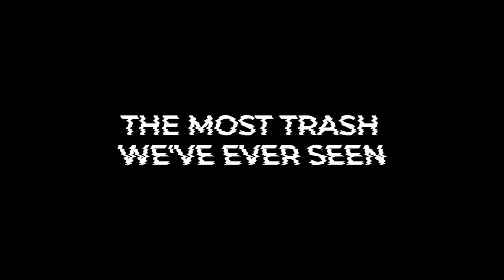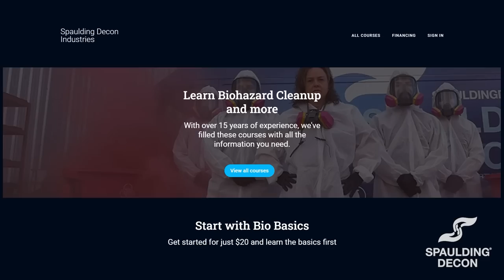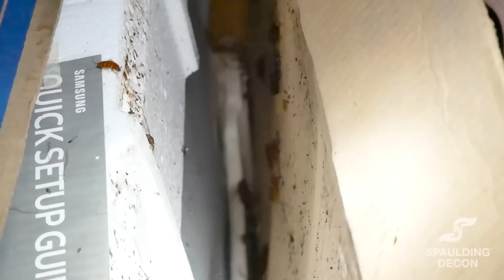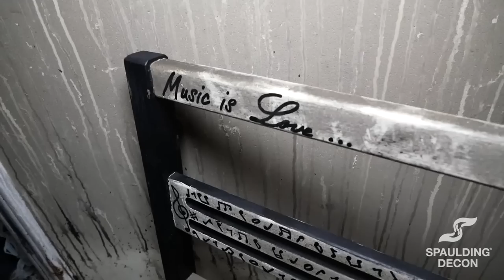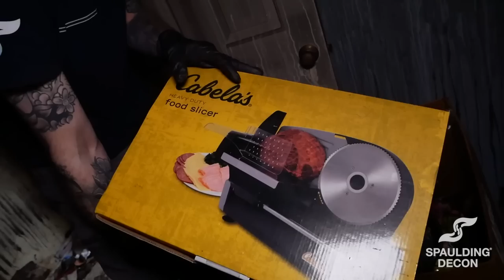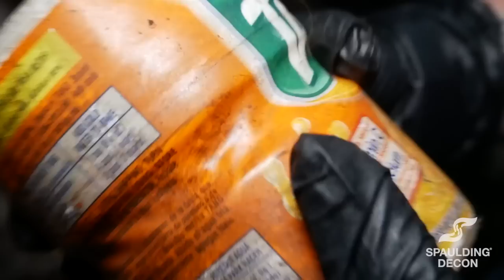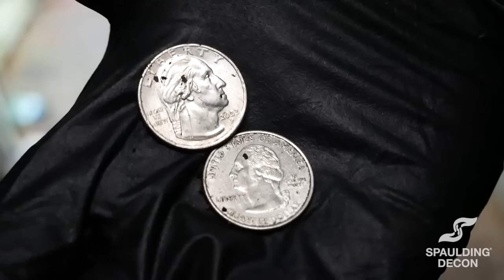WARNING: The Most TRASH We've Ever Seen!!!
This truly was the most trash we have ever seen. We head out with Ben Smith and our Raleigh location to finish this massive hoard. Hoarding homes leads to house fires so make sure that if you or a loved one has this issue you get some help. Ben and his team did a fantastic job so make sure to keep up to date with him on instagram @spauldingdeconraleigh.

Come with us as we continue tackle the worst hoard Spaulding Decon has ever faced.

HOTLINES